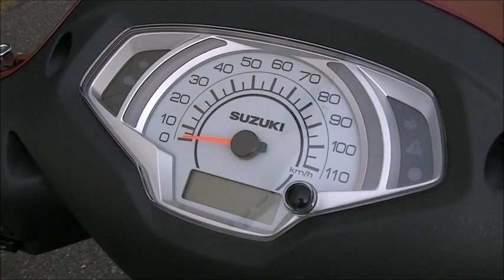アドレス125 2023年 新車 バイクショップ名:Bike shop Moto Ride (モトライド)